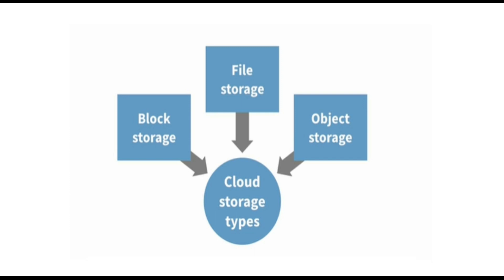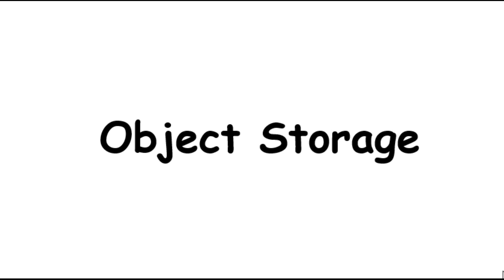1. Cloud Storage Basics: Storage Types in Hindi